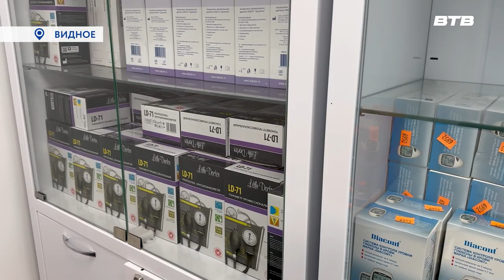СОВМЕСТНЫЙ ПРОЕКТ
Скоро в Ленинском округе появится первое в Московской области
отделение обслуживания вызовов врачей на дом. В жилом комплексе
«Первый квартал» реализуется совместный проект застройщика и
Видновской клинической больницы. Будущее отделение посетил депутат Московской областной Думы Владимир Жук